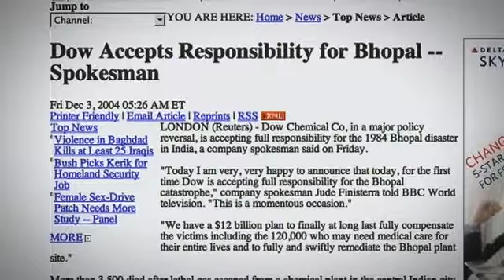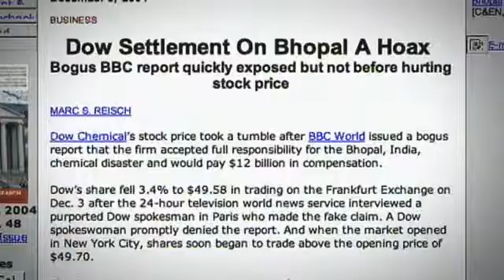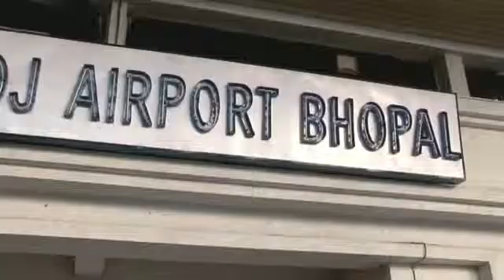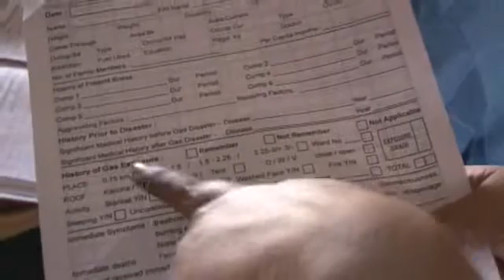The Yes Men Fix The World (2010)--Part 3/7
THE YES MEN FIX THE WORLD is a screwball true story about two gonzo political activists who, posing as top executives of giant corporations, lie their way into big business conferences and pull off the world's most outrageous pranks.

From the Yes Men

"We have been impersonating people in power in order to make political points for over a decade. The Yes Men Fix the World is our second feature film. It's won a bucket of awards and accolades, but we're still broke. We are hoping that people who share it will donate some money so that we can do even more outrageous actions.

How outrageous? Outrageous enough to get us sued! Not long ago The US Chamber of Commerce took us to court for impersonating them. That is why on this special p2p version of the Yes Men Fix the World, we have included an exclusive video that the US Chamber of Commerce does not want you to see. You can only see this surprising film on the exclusive VODO p2p release.

One final note: making films takes lots of hard work. And money. We busted our asses to make this film and still owe our friends barrels of cash they loaned us. By supporting us and joining the Yes Men Labs, you not only get a membership card and an entry into the prize draw, you also help us to pay all those people back and fund future projects. We're sharing by P2P because we made this film to be watched, and with your help we'll able to carry on with what we love doing."

VODO helps promote and distribute new creative works all over the world & enables those enjoying shared media to make donations to creators.

All copyrights and ownership goes to the makers of Yes Men as they submitted it to VODO for public use.